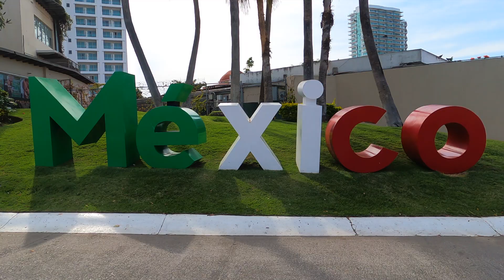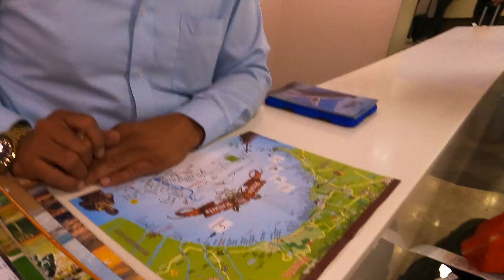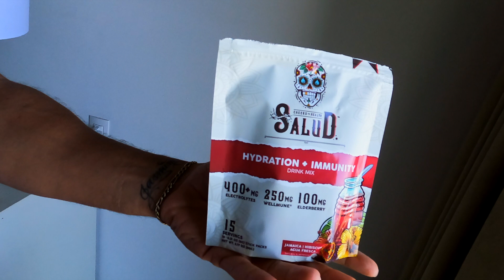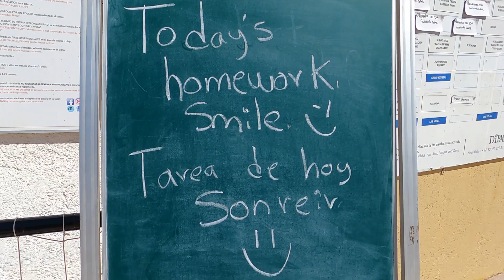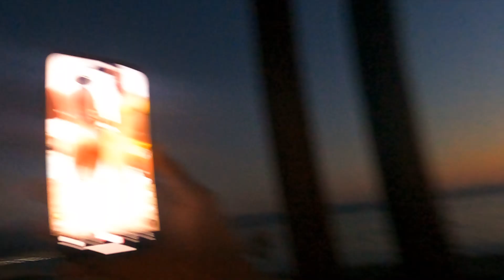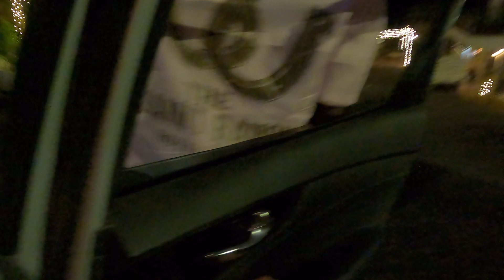PUERTO VALLARTA VACAY!! YAS!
Last minute trip to Puerto Vallarta in Mexico for our first time :) Loved it so much we ended up extending 2 days! The hospitality here was unmatched! Ive traveled the world and they really have the nicest people who go over and beyond to take care of you. Will most definitely be back!

Also want to mention since this trip I am down 15lbs so nice comments only please I know I was heavier here but I love my body in every stage no matter what :)